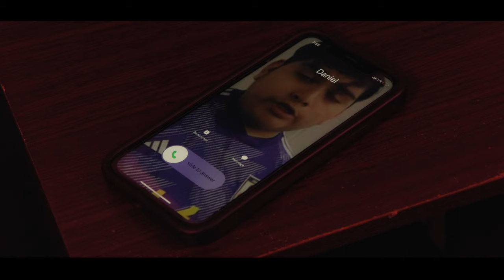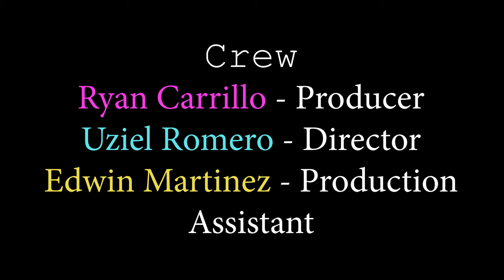Gorillaz - Oil (feat. Stevie Nicks) Award Winning Music Video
A love story in virtual reality.
2024 IASB 3rd Place Winner (Music Video)

Thanks to everyone who helped make this project come to life.
March 25, 2024 NOTE: A lot of people probably won't read this since the video has been published a long time ago, but I wanted to thank again to everyone who was a part of the making of this video. I am really grateful for the award Uziel Romero and I received at the IASB awards and this wouldn't have been possible without our cast and crew, and those who supported us along the way. We have a long journey ahead of us and there will be more videos to be made.
           - Ryan Carrillo
Credits

Crew
Ryan Carrillo - Producer
Uziel Romero - Director
Edwin Martinez - Production Assistant
Ryan Carrillo & Uziel Romero - Editors

Cast
Diego Armando Martinez Hidalgo
Emily Wagner
Daniel Perez Garcia
Edwin Martinez

Song: Oil by Gorillaz featuring Stevie Nicks